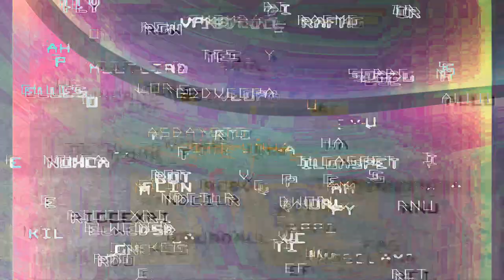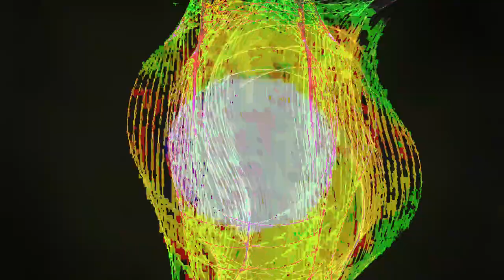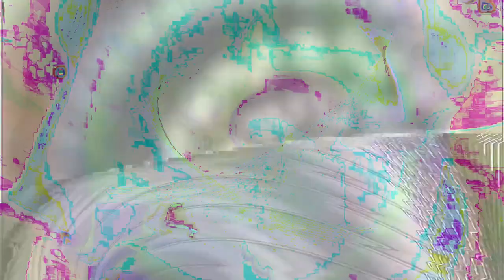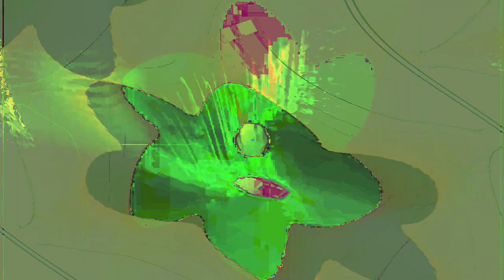Movie 24 07 07 09h31m27s